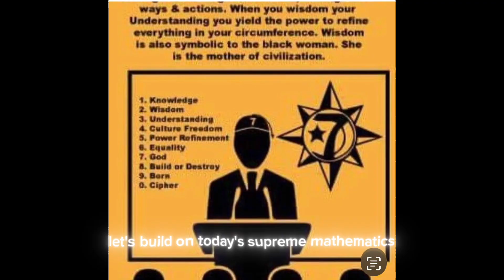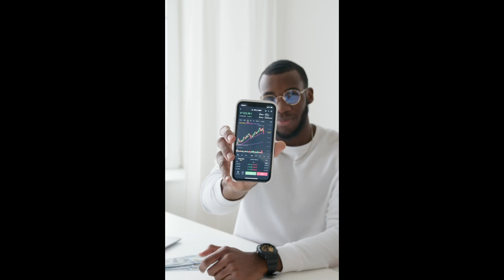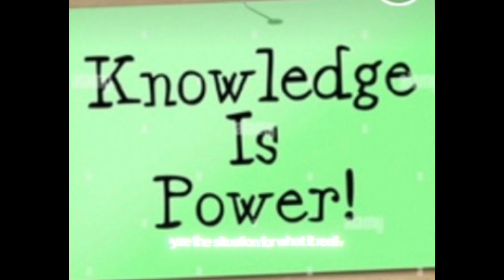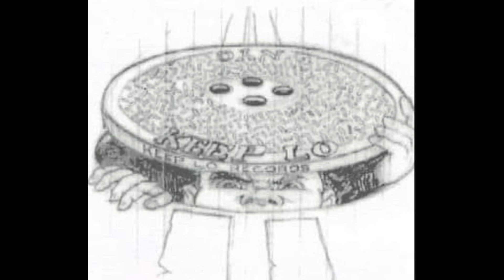TODAY’S SUPREME MATHEMATICS ( wisdom Born )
KEEP / LO
PURCHASE YOUR
KEEP / LO  ( SHIRTS )
ALL COLORS AND SIZES AVAILABLE
THIS VIDEO IS ABOUT ( TODAYS SUPREME MATHEMATICS ) ( WISDOM BORN WHICH BORNS KNOWLEDGE KNOWLEDGE )
KEEP / LO
HIT THE NOTIFICATIONS BELL SO THAT YOU WILL BE NOTIFIED WHEN I POST NEW VIDEO CONTENT.
@RUBEN LASHEIM TURNER
@LASHEIM TURNER
@ LASHEIM THE GOD
STAT FOCUSED.
TAP IN
PEACE
LASHEIM THE GOD